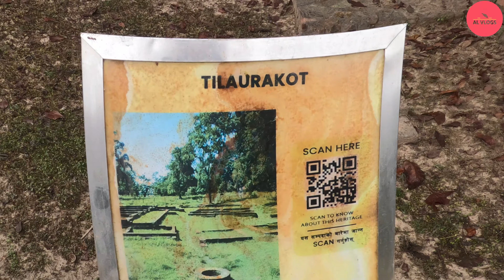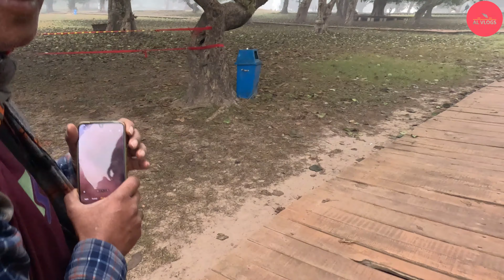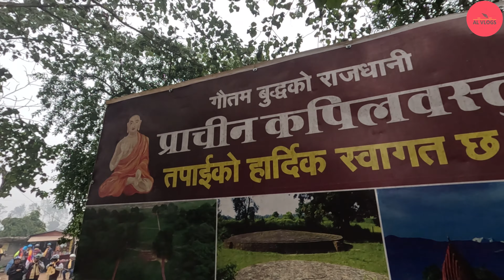Sangrahawa to tilaurakot Buddha enlightenment tour 2080 Part-4 Vlogs-78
we visited kapilbastu in cycle by the help of cycle city bhairawa for the
Archaeological work has uncovered the childhood home of Prince Siddhartha and identified the gate he left through to begin his journey to enlightenment.

t was in the ancient city of Kapilavastu that Prince Siddhartha was raised from his birth until the age of 29. This was the capital of the ancient Sakya Kingdom, where the prince was treated to a lavish life of luxury – a way of life that he would ultimately reject to begin his spiritual journey.

When he was 29 years old, Prince Siddhartha left through the eastern gate of Kapilavastu, to start the path to enlightenment as Buddha. Today, you can stand in this exact same spot and look out through the gate, onto the green fields that saw the first steps of this epic journey. This moment has become an important part of modern spiritual journeys.

The remains of the ancient capital are in modern-day Tilaurakot and much of them have been excavated and restored, while archaeological work is still taking place to uncover even more parts of the city and insights into the life of Siddhartha Gautama.

As a major civic centre from about the 9th century BC until the 3rd century AD, there would once have been many grand buildings here. Already, experts have uncovered palace structures, temples, roads and ponds. Some of the artefacts that have been found during excavations are on display at the nearby Kapilavastu Museum.